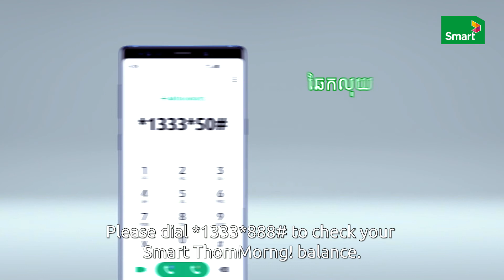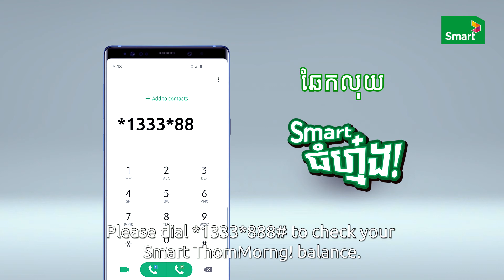Smart Clip #03 Final 2019